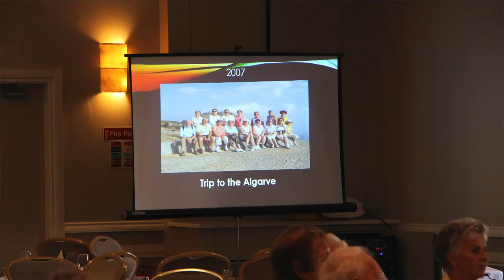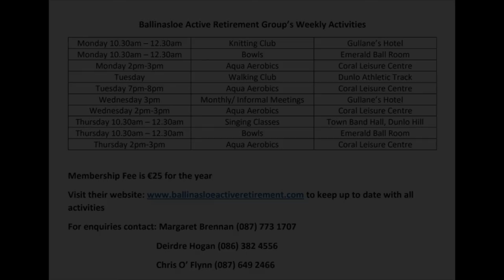Ballinasloe Active Retirement Group 20th Anniversary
The Ballinasloe Active Retirement Group celebrated their 20th anniversary recently in Gullane's. All their members attended what was a joyous occasion for all involved, especially after the miserable last two years of the pandemic. Ballinasloe ARA Chairperson Margaret Brennan and Active Retirement Ireland National President Anne Drury spoke to us about the significance of reaching their 20th anniversary and discussed the benefits of being part of an Active Retirement Group for people in the area.